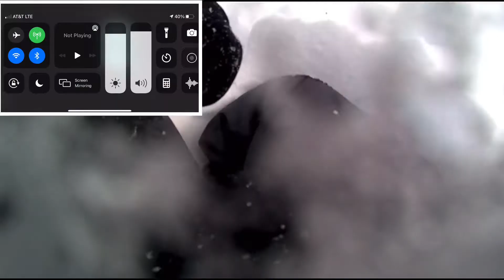Best and funniest sledding moments ever!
Heyy